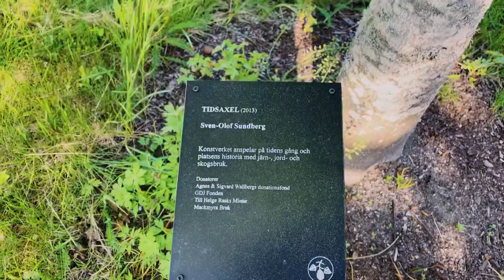Gävle/Valbo 2021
Gävle / Valbo juni 2021